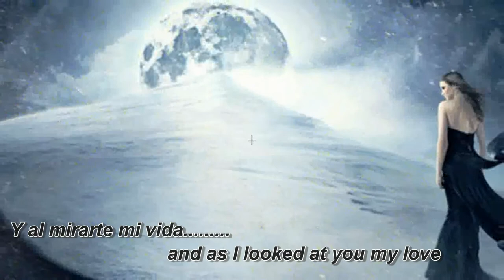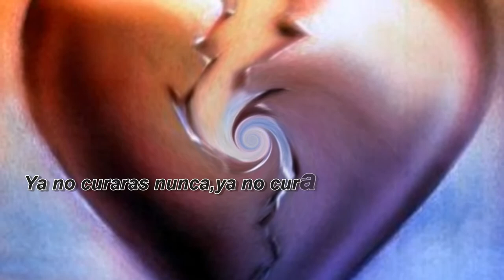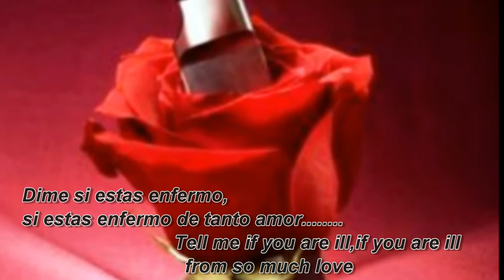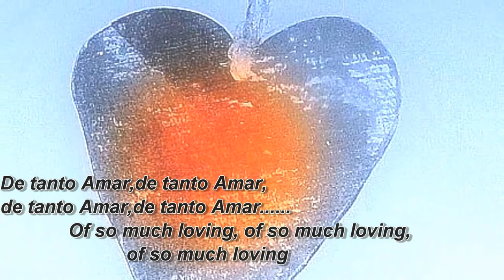A LA LUZ DE LA LUNA CARUSO DUET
"A La Luz de La Luna", hermosa cancion romantica del genero "habanera" magistralmente cantada por el tenor Italiano Enrico Caruso y el baritono Español Emilio de Gogorza y que se cree es una composicion de Anton Y Michelena(2 cantantes Cubanos).Esta grabacion de 1918 hecha de manera primitiva en comparacion con los adelantos tecnicos de hoy demuestra el gran poder de la voz de Caruso, "El TENOR de todos los tiempos", y la maravillosa segunda voz de Gogorza.Esto es una joya musical.
Habanera is a genre derived from Cuban danza and contradanza and with some tango tempo, and it was composed and sang by Spaniards that left Cuba and a alove behind.The most famous of all "La Paloma", and of course La Habanera from the opera Carmen by Bizzet who actually stole it and presented as it's own, acknowledging that he just didn't know who the author was.